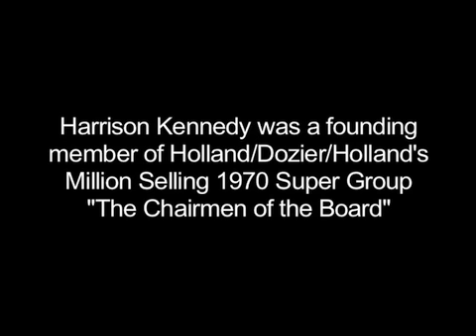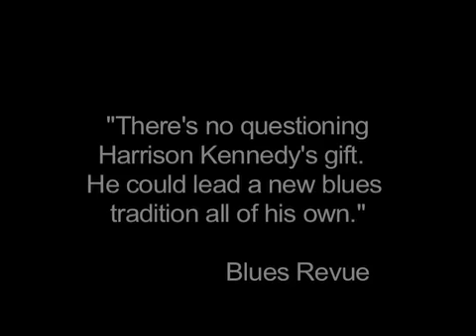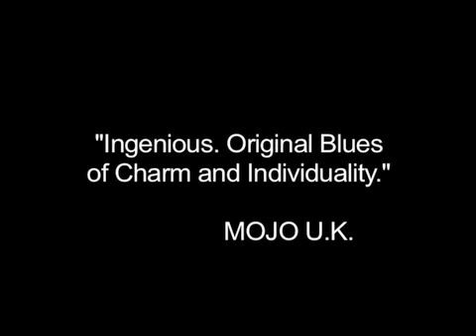"Shame The Devil" - Harrison Kennedy Promo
Promotional video for Harrison Kennedy's latest Electro-Fi Records CD, "Shame The Devil".

To purchase the CD, go to:  www. electrofi.com